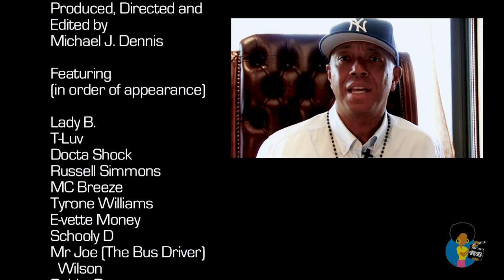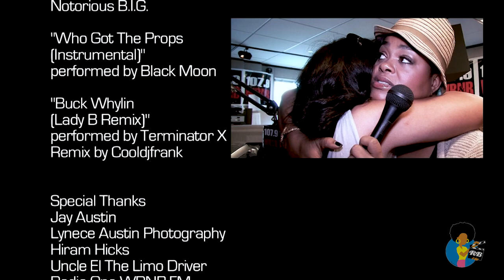A Salute To Lady B (2011)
Discover everything you always wanted to know about Lady B as told in her own words and those closest to her.

This short documentary about Philadelphia radio legend LADY B has never been seen by the public--until now.

Reelblack founder Mike's D. was commissioned to make the 15 minute documentary to be screened at Lady B's 30th Anniversary concert at the Robin Hood Dell in September of 2011.  Torrential rain prevented the video screening. In celebrating Reelblack's 15th Anniversary, we decided to share this gem with you.

From Wikipedia, the free encyclopedia
Lady B
Birth name Wendy Clark
Origin Philadelphia, Pennsylvania
Genres Rap, Hip hop
Occupation(s) Radio DJ
Wendy Clark, better known by her stage name Lady B, is an American rapper and radio DJ from Philadelphia, Pennsylvania. She is one of the earliest female rappers in hip hop, and one of the first to record a single.[1][2] She began her career with radio station WHAT in 1979, and recorded her first single later that year, "To the Beat Y'all".[1] The song, the title of which became a stock rap phrase,[1] was first released by TEC, a local Philadelphia-based record label, and released again in 1980 by Sugar Hill Records.[3]

She is recognized as one of the first DJs to play rap records on the radio outside New York,[4] playing artists such as Will Smith and Soulsonic Force at the start of their careers.[1][5]

In 1984, Lady B moved to Philadelphia's Power 99 FM and started the program The Street Beat, which ran until 1989.[6] She later broadcast for Sirius Satellite Radio in New York City.[6] She also worked for WRNB 100.3 in Philadelphia until she was fired in December 2017.[5][7]

In 2002 she received the "Philly Urban Legend Award".